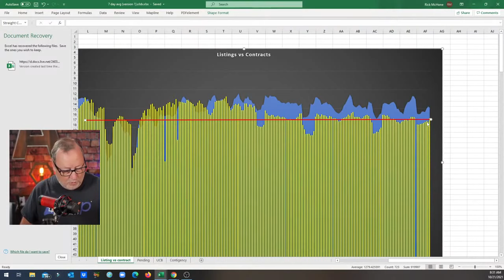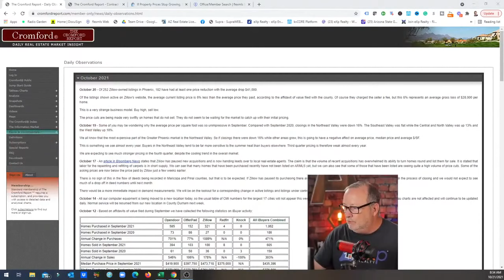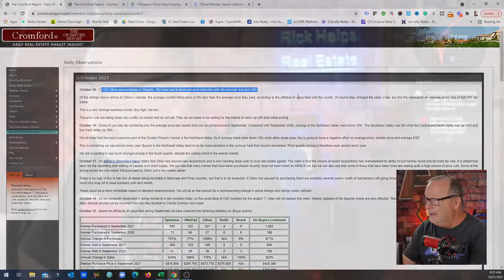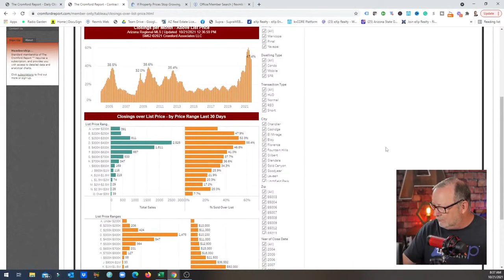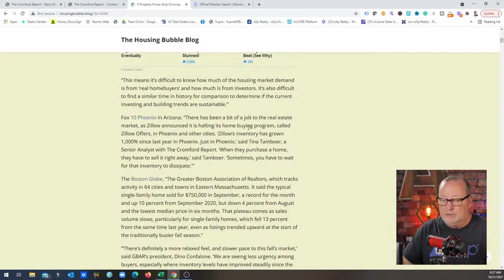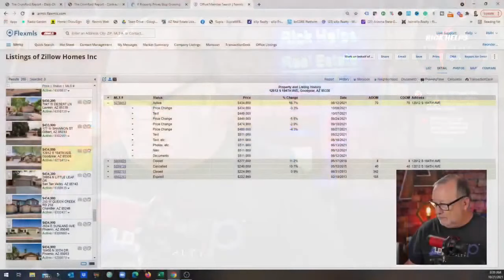Game over? Zillow in BIG Trouble | Arizona Real Estate Market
The reasons for Zillow stopping their buying vary. In the Arizona real estate market they can drop off the face of the earth and we would not see any impact in the market.
However because they command such a large space online what they do get's attention.
Opendoor got so agressive lately that it might be simply that Zillow decided to back down and wait it out. We are seeing a cat fight in the online ibuyer space.

Rick McHone
Realtor with EXP Realty
l
Learn about EXP Realty